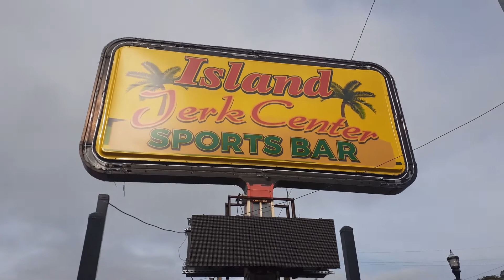JAMAICAN FOOD! FUBU Collab | One Big Happy Family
Whats Good Everyone this is another Collab with the one and only One Big Happy Family
This is the F.U.B.U Collab where we represent, promote and support out Local Black Owned Businesses
So sit back and enjoy some Jamaican Food with me 🔥
Its Good Too

Island Jerk Center
5038 Memorial Dr, Stone Mountain,
GA 30083